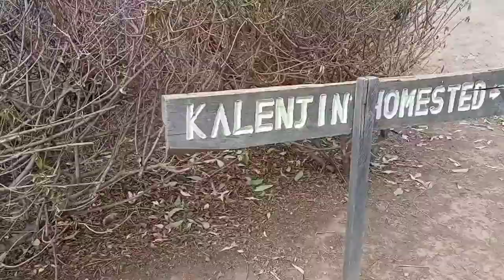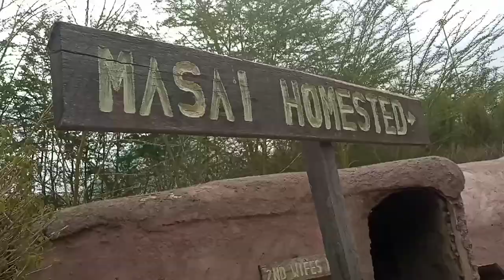Things to do in Nakuru on a weekend on a budget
Hey, it is another travel vlog.
karibu Sana
in this vlog am going to take you through things to do in Nakuru on a budget travel in case you are thinking of having a healthy break consider taking such a trip.
ckenna